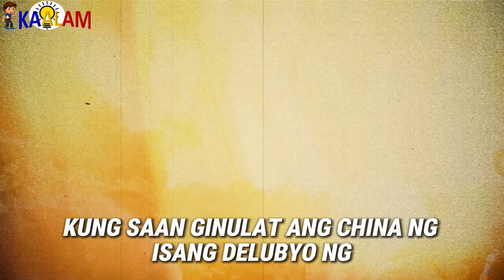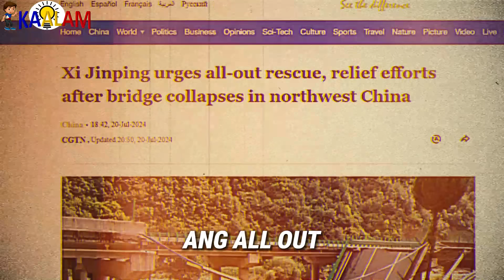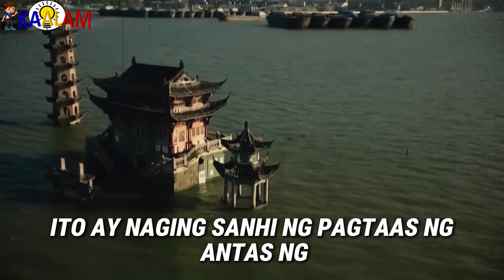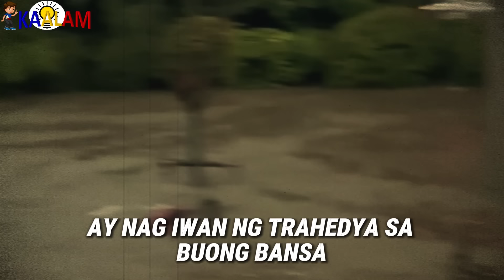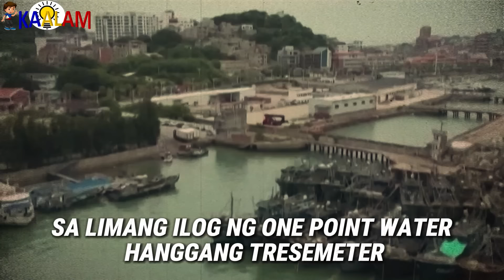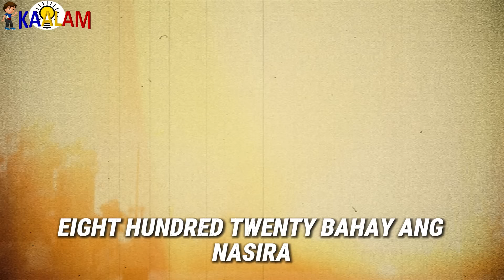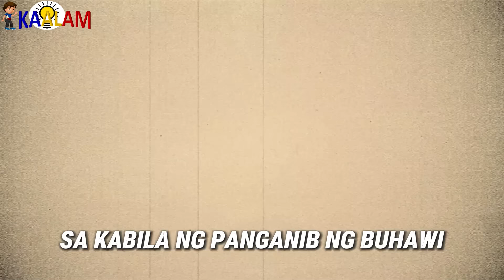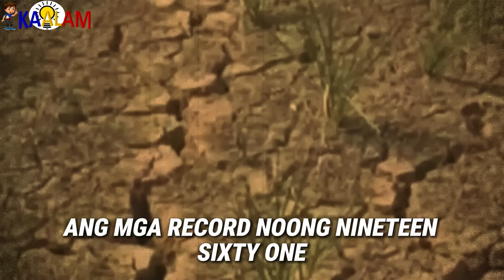Grabe! Wasak Ang Dam! Karma Sa China!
Kaalam ating alamin ang Grabe! Wasak Ang Dam! Karma Sa China!

Sa mga nakaraang mga araw, napansin ang matinding pinsala at pagkawasak sa iba't ibang bahagi ng China dahil sa walang tigil na pag-ulan at pagbaha. Isang kritikal na pangyayari ang pagkawasak ng isang dam at pag-collapse ng isang tulay, na nagdulot ng mas malawakang epekto at aksidente sa mga lugar na naapektuhan. Ang ganitong mga pangyayari ay nagtutulak sa mga indibidwal at komunidad na isipin kung ito ay isang bunga ng karma o ang epekto ng hindi inaasahang mga delubyo na sumapit sa kanilang bansa.

ANG TANONG ito nga ba ay karma na? at ano-ano pa ang ibang kalamidad ang tumama sa bansang ito?

China,China Wealth,China Today,China Military